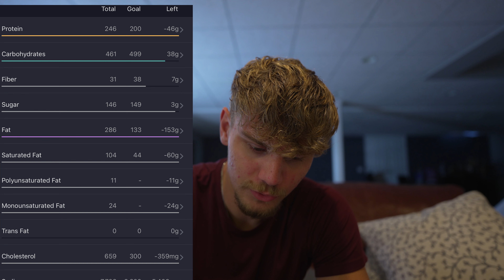bulk day 16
day number 16

Ate a good amount of food today.